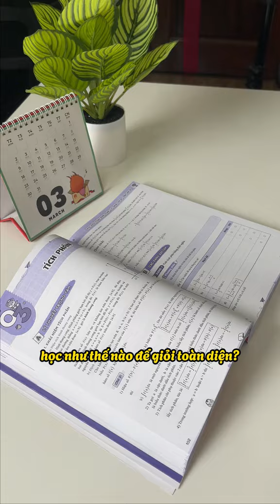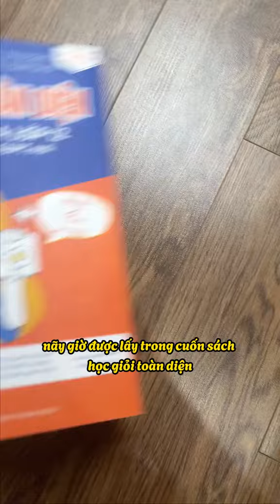Dự kiến công bố quy chế thi tốt nghiệp THPT 2025 vào tháng 11/2024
Cuốn sách giúp em tự tin đạt 9+ TOÁN LÍ HÓA 12 chương trình MỚI
HOCMAI.VN - NỀN TẢNG HỌC TRỰC TUYẾN SỐ 1 VIỆT NAM